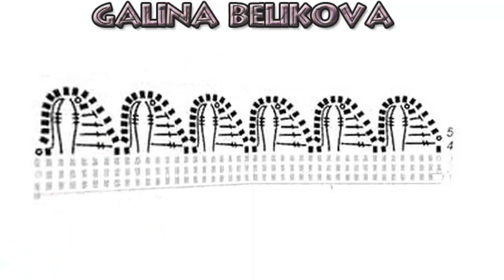Кайма Большие волны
Кайма Большие волны подойдет для обвязки плотных вязаных изделий и домашнего текстиля.